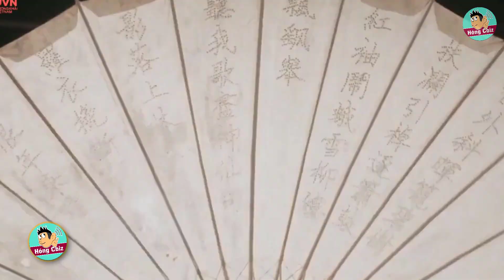Top 10 phim Hoa Ngữ ăn khách nhất đầu năm 2020|Hóng Cbiz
Phải công nhận rằng, nửa đầu năm 2020 là quãng thời gian thành công của điện ảnh Hoa ngữ khi đã trình làng không ít tác phẩm gây tiếng vang lớn. Mới đây, theo dữ liệu mới nhất từ Guduo Media, top 5 bộ phim Hoa ngữ có lượng tiếp cận cao nhất ở thời điểm hiện tại tính theo lượt truy cập và đánh giá chất lượng đã được công bố.